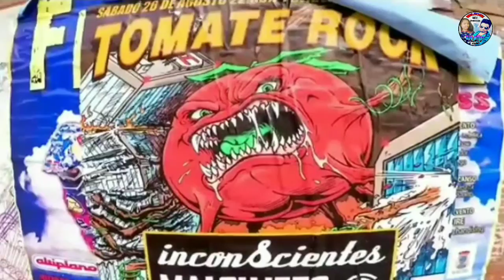ලොව ඇති ඇග හිරිවැටෙන අමුතු විදිහෙ උත්සව හා චාරිත්‍ර 8 මෙන්න | 8 Weirdest Festival Around the world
ලොව ඇති ඇග හිරිවැටෙන අමුතු විදිහෙ උත්සවය හා චාරිත්‍ර 8  මෙන්න| 8 Weirdest Festival Around the world

Instargram :-

✳️ලෝකයේ අමුතුම විද්‍යාත්මක සංසිද්ධි 10 මෙන්න | 10 Strangest Scientific Phenomenon in the World | Episode 1 | SN offer

✳️ලෝකයේ සිදුවෙමින් පවතින අමුතු සිදූවීම් 10 ක් | 10 weirdest things that have happened in the world

✳️The Human Body | Introduction to The 04 Most Important Organs of The Human Body | මිනිස් සිරුරේ ඇති වැදගත් අවයව 04 ක් ගැන අපි ඉගන ගනිමු

If you like my chanal